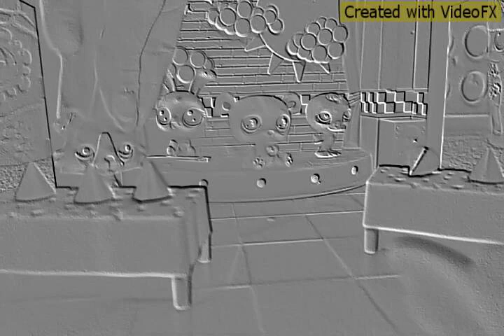LPS FNAF Song TLT